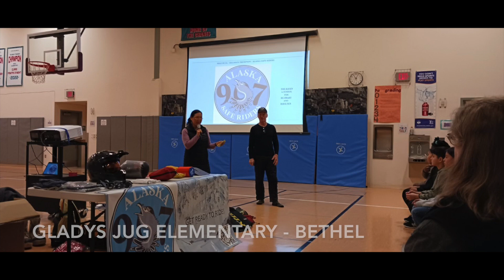Bethel Outreach - Donlin Gold Backcountry Safety Tour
Alaska Safe Riders / Donlin Gold Backcountry Safety Tour. Snowmachine safety and the Kuskokwim 300 start. 2024